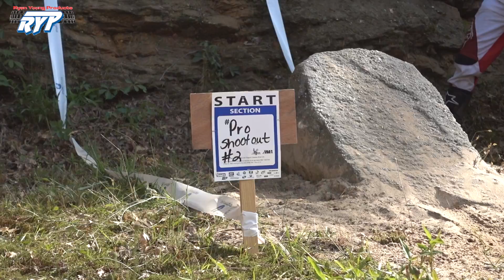RYP TV: Raw 2017 Ohio National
Bonus! We have bunch of unused footage that wasnt in the 2017 Ohio National Edit So sit back and enjoy the sights and sounds of being a spectator at a National. This video features all the Pro Riders including
Pat Smage
Andrew Putt
Sam Fastle
Quinn Wentzel
Daniel Blanc-Gonnet
Marc Freixa
Bryan Roper
Alex Neiderer
Kylee Sweeten (Womens)